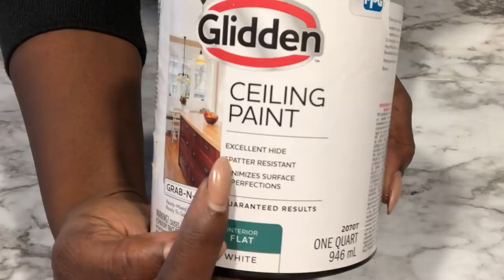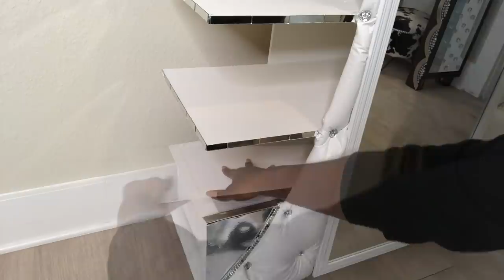CLEVER OLD DRAWER REUSE| SMALL SPACE STORAGE SOLUTION ON A BUDGET!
This is a DIY Video on How To Reuse Old Drawers in the Home. I used Drawers that were thrown away by someone to make storage for shoes and other items. This is a Home Decorating idea for Craft Lovers using regular items which the end result adds Uniqueness to the overall Presentation in the Home.

HERE ARE THE ITEMS USED:

Drawers(2)
Mirror Mosaic Tiles:

Mirror Reflective Paper:

3/8x2” mirrors

Home Depot:
Wood
Screws

Walmart:
Mirror
1” Foam
White paint

yoduvh_diy